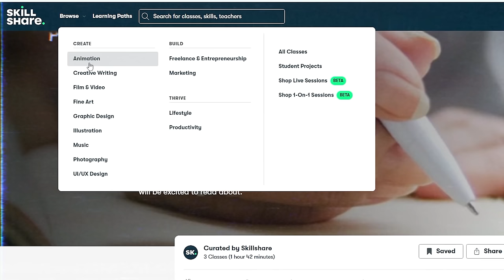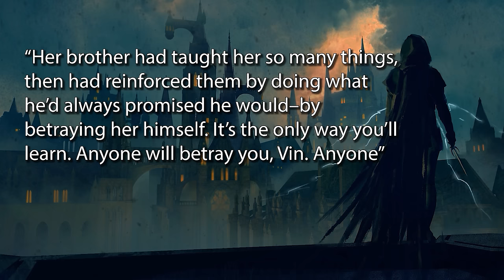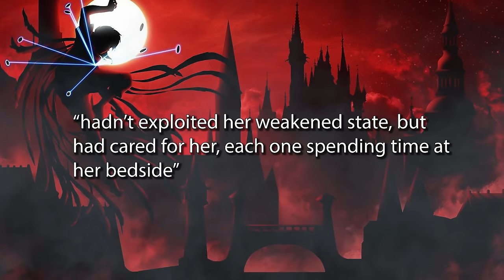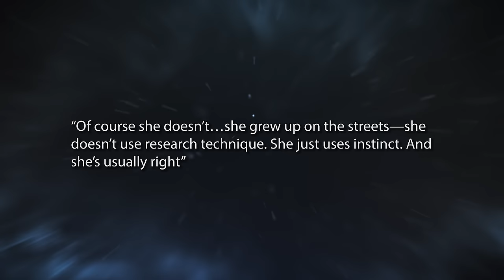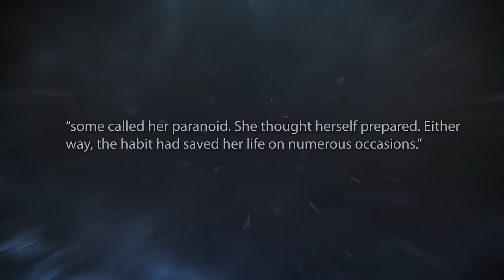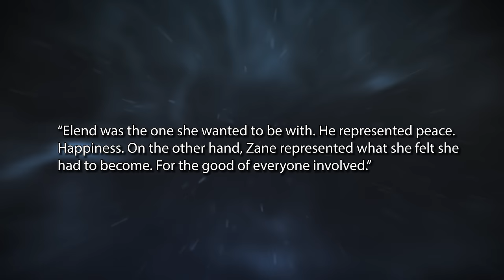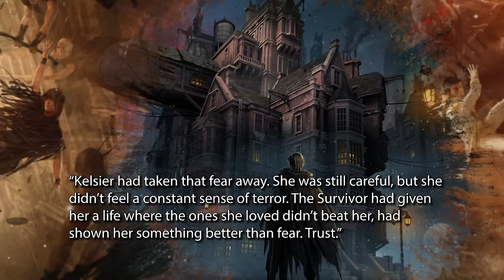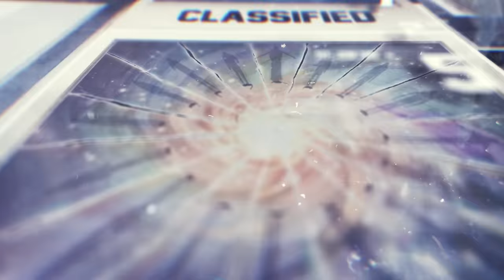Vin | Mistborn Character Study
Today we're doing a Mistborn deep dive to talk about one of the most recognizable characters Brandon Sanderson has created! This is my character study of Vin.

Jay Kennedy
Kelowna RPO Orchard Park, BC, V1Y 9N8
Canada